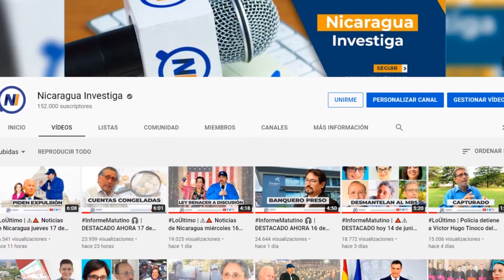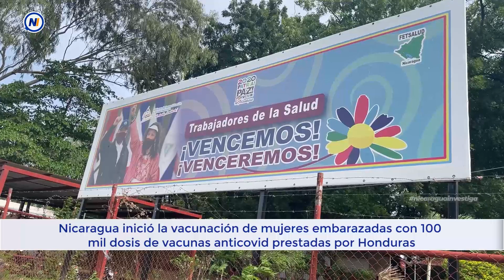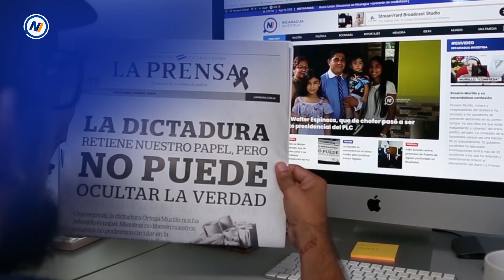LoÚltimo | 🔺⚠ Noticias de Nicaragua miércoles 13 de octubre de 2021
Estas son las noticias más importantes de hoy en nicaraguainvestiga

▶ Latinobarómetro califica de “sultanato” al gobierno Ortega-Murillo
▶ Nicaragua inició la vacunación de mujeres embarazadas con 100 mil dosis de vacunas anticovid prestadas por Honduras
▶ Líder opositor venezolano Leopoldo López llama «cobarde» a Daniel Ortega